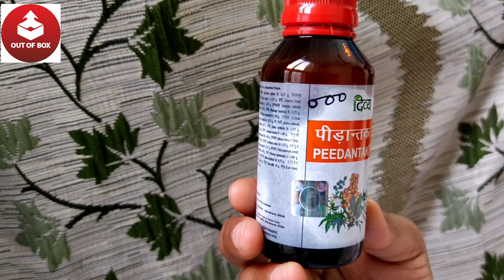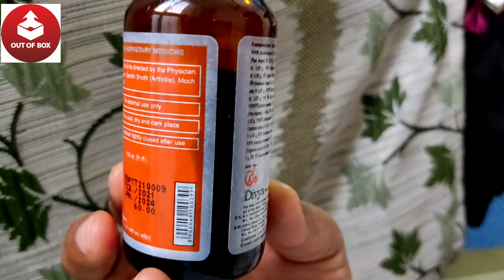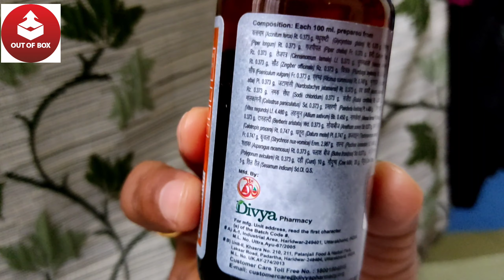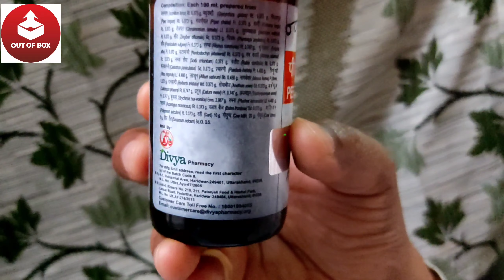👉कमर और घुटनों के जोड़ों में दर्द,मांसपेशियों में तनाव, मोच और हड्डी रोग, अब नहीं होगा कोई भी दर्द ?😀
कमर और घुटनों के जोड़ों में दर्द ,मांसपेशियों में तनाव ,चोट, मोच और हड्डी रोग अब नहीं होगा कोई भी दर्द ?

Join "Out Of Box" Through Social Media -

END
kamar dard ka ilaj baba ramdev
Jodo ke Dard ka ilaj baba ramdev
ghutno ka dard ka desi ilaj
manspesio me tanav ka ilaj
kamar aur ghutno mein dard ka ilaj
kamar dard swami ramdev
knee pain
pidantak oil ke fayade in Hindi
pidantak oil patanjali ingredients
pidantak oil ko kaise lagaye
kamar dard ka tel
patanjali kamar dard oil
chot ka dard ka ilaj
haddi ke dard ka ilaj
moch ka ilaj baba ramdev
PidantakOil
manspeshiyo ka dard kaise dur kare
patanjali products
knee pain ka ilaj in Hindi
Patanjali Divya PEEDANTAK OIL 100 gm
शरीर के दर्द से छुटकारा पाने का आयुर्वेदिक उपाय
How to use Patanjali Divya PEEDANTAK OIL
दिव्य पीड़ान्तक तेल के फायदे एवं उपयोग विधि
Divya peedantak oil benefits
क्या दिव्या पीड़ान्तक तेल उपयोगी है जोड़ों के दर्द, मासपेशिओं में दर्द, कमर दर्द और सर्विकल में
मसल्स पेन और सुजन से तुरंत छुटकारा पायें : How To Relief Muscles Pain And Swelling
Divya peedantak oil use & benifits in hindi| दिव्य पीडांतक तैल के फायदे। how to use peedantak tail|
Patanjali Peedantak vati Benefits & Review in Hindi | Joint Pain & Muscle Pain का आयुर्वेदिक इलाज